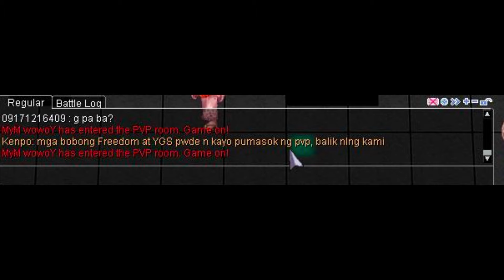EYY KA MUNA EYY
BEST GAMING SERVER
PVP